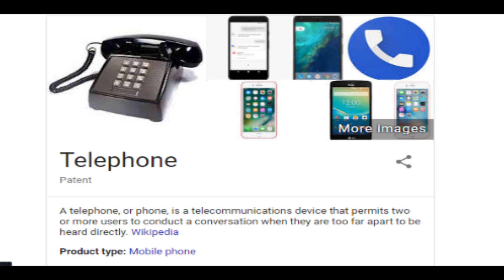Comic Dub | Meet and Greet